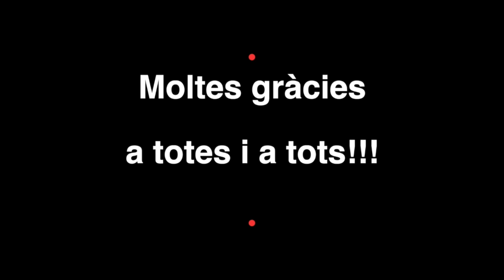Escola de Música, Gandia - Audicions online - Juny 2020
Aula de Piano - Professor: Alex Velázquez
Intèrprets: Carlos Kern, Noelia Ciodaru, Sofía Boscá, Inés Mas, Oriol Sande